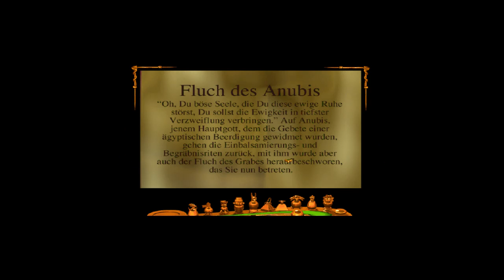Das Duo Infernale stellt sich vor!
Ja, wir sind's! schdephy und Marlene haben jetzt einen gemeinsamen Kanal! Den werden wir befüllen mit aller Art Let's Plays. Einige geplante Projekte möchten wir Euch hier und heute schon vorstellen.
Musik in diesem Video:
Comic Plodding (Anfang 1 und Ende)
Sneaky Adventure (Anfang 2)
Open those Bright Eyes (Höhlenwelt Saga)
Ingame (alle Recordings: Marlene55M)
Alien Incident, Escape from Delirium, Ankh, Conquest of the Longbow, Torin's Passage, Shivers, Space Quest VI, King's Quest VI